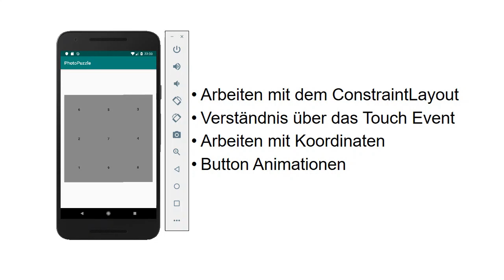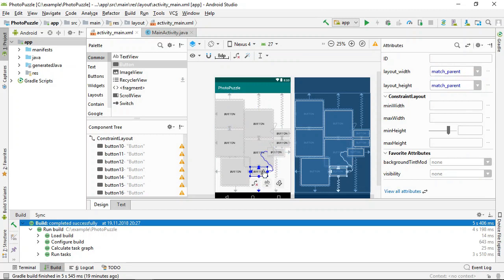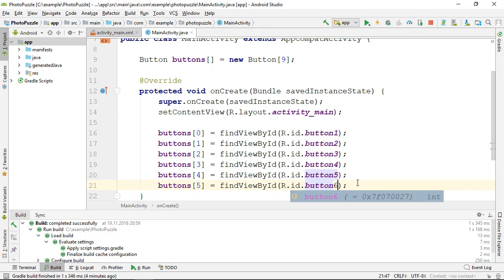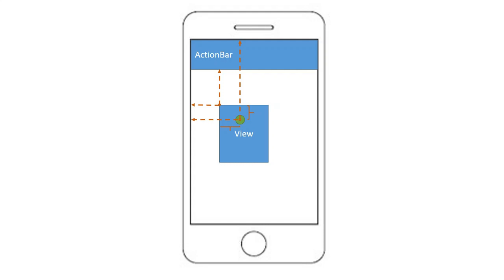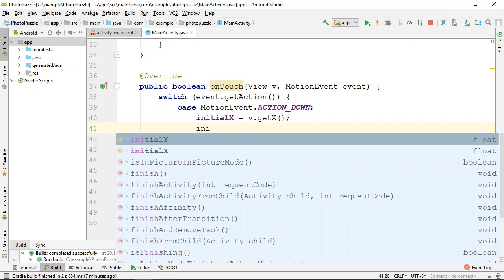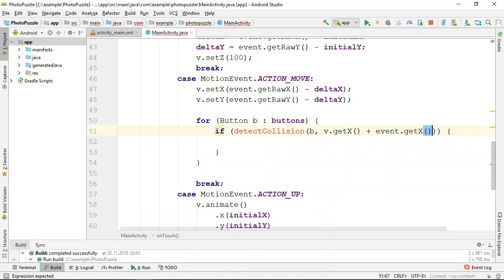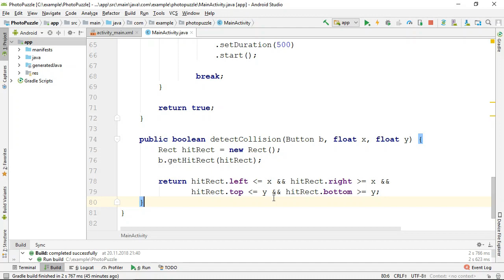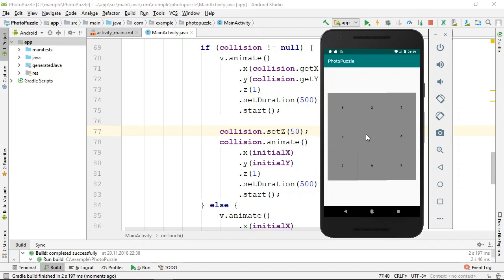Photo Puzzle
In diesem Video erstellen wir die App “Photo Puzzle”. Die App besteht aus einem 3x3 Grid von Buttons, welche beliebig mit anderen Buttons ausgetauscht werden können. Die Buttons können über eine klassische Drag and Drop Geste bewegt werden.

Dieses Video ist im Rahmen der Lehrveranstaltung Softwareentwicklung Mobile an der FH Kufstein Tirol entwickelt worden.